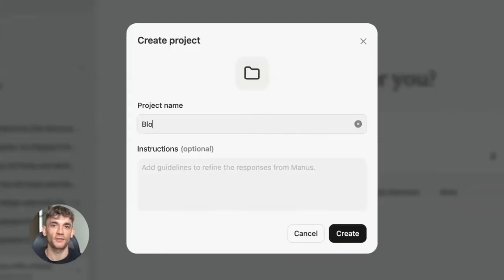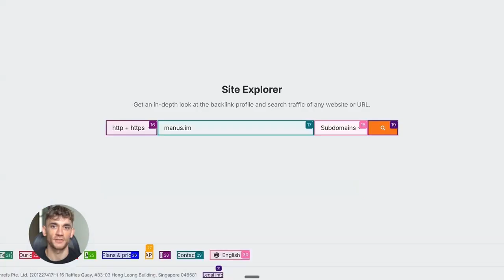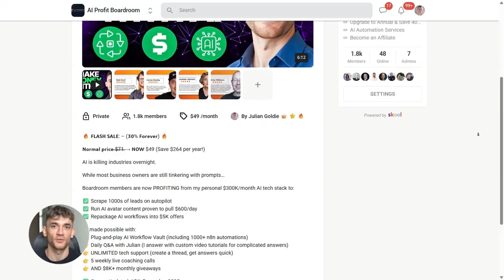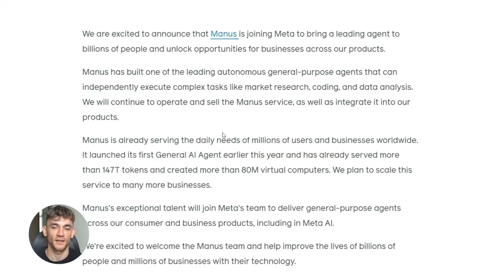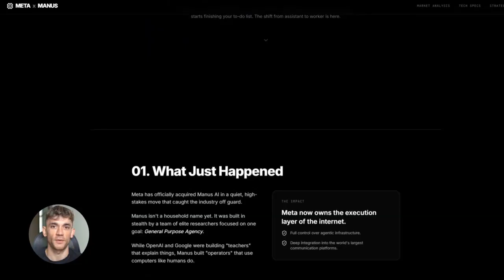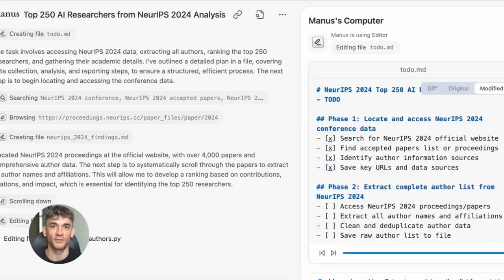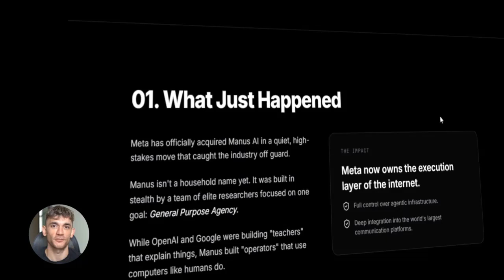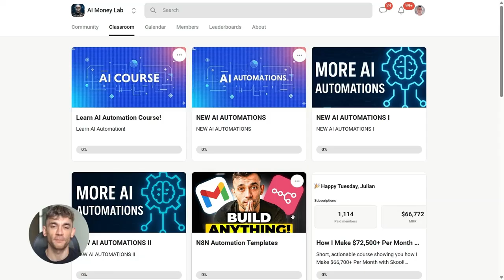INSANE AI NEWS_ Meta Just Acquired the Most Advanced AI Agent😱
Meta just made the biggest AI move in history.
They bought an AI agent that doesn’t just chat — it actually executes work.

This AI can run research, write code, automate businesses, and complete multi-step tasks without babysitting.
And now Meta is rolling it out to billions of users across Facebook, Instagram, and WhatsApp.

In this video, I break down what Meta bought, why it matters, and how AI agents are about to change everything.

If you want to learn how to actually use AI agents to automate and scale 👇